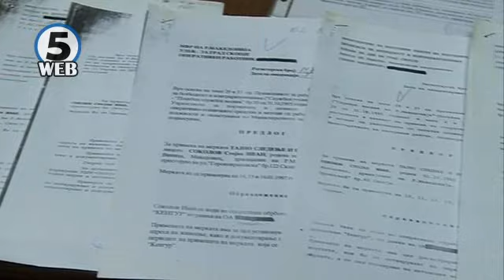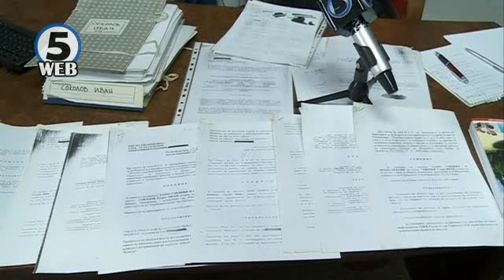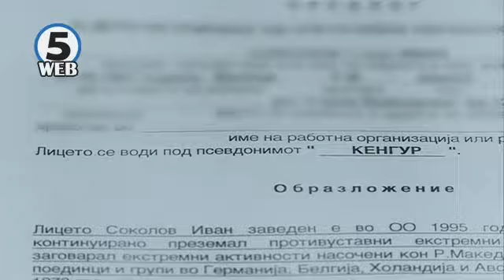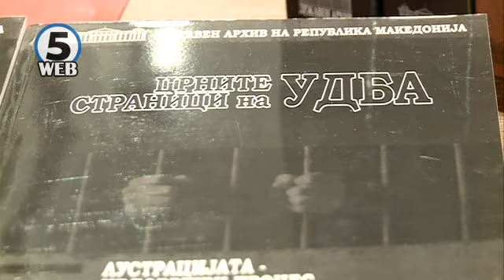УДБА за Иван Соколов напишала досие на 256 страници